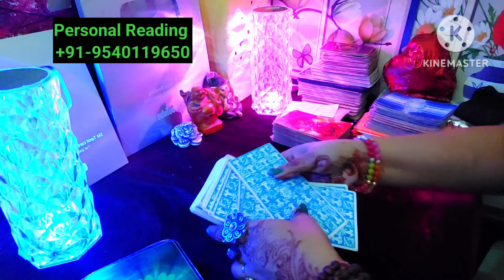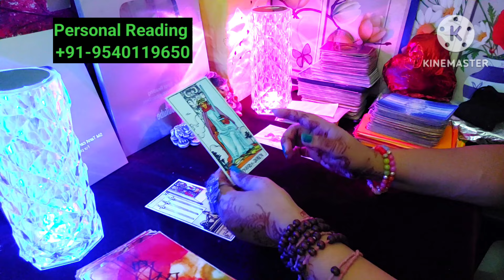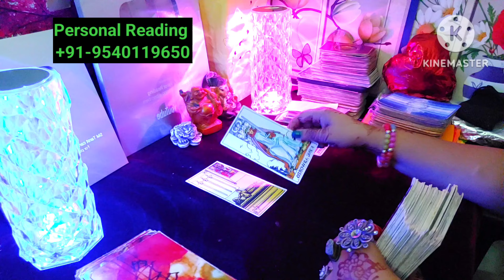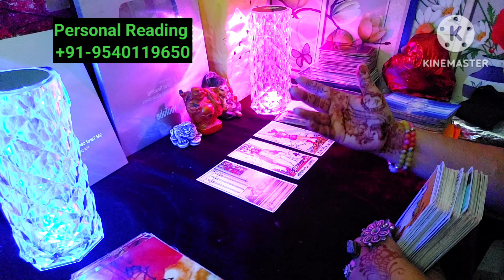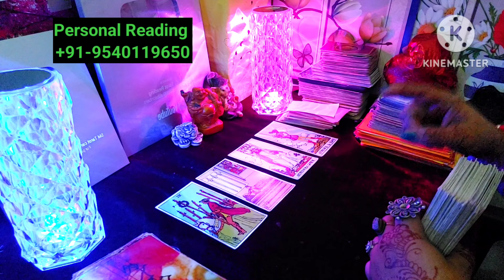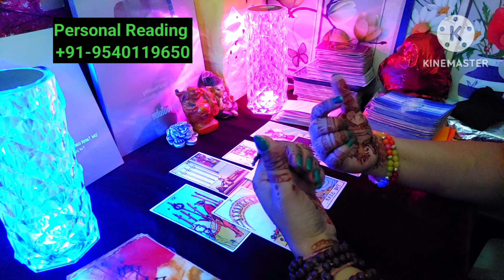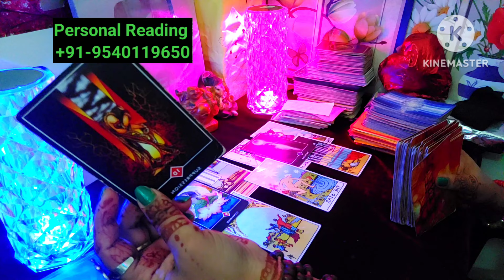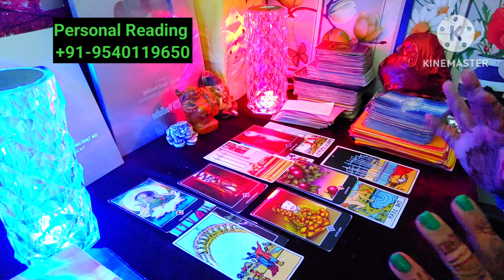हिम्मत हो तभी देखना उनका फैसला|1000% गारंटी ये होकर रहेगा